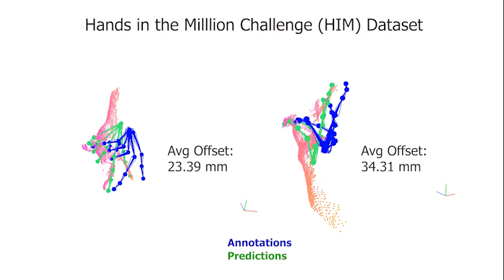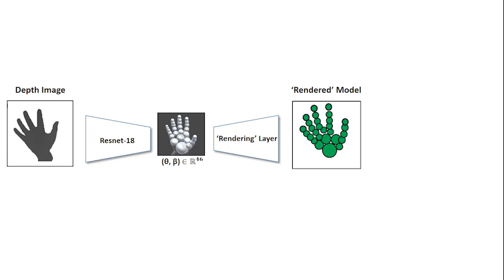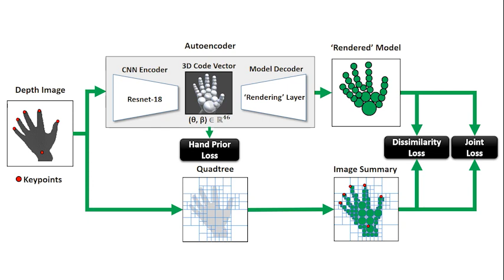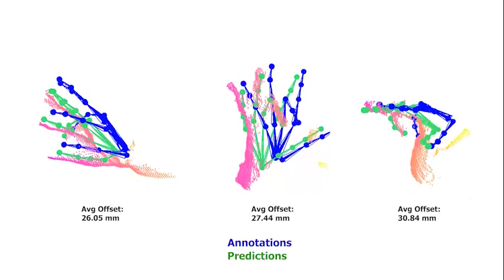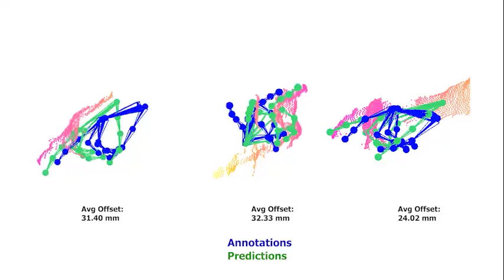A Method to Overcome Annotation Errors for Depth-Based Hand Pose Estimation (IEEE FG 2020)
We propose to use a model-based generative loss for training hand pose estimators on depth images based on a volumetric hand model. This additional loss allows training of a hand pose estimator that accurately infers the entire set of 21 hand keypoints while only using supervision for 6 easy-to-annotate keypoints (fingertips and wrist). We show that our partially-supervised method achieves results that are comparable to those of fully-supervised methods which enforce articulation consistency. Moreover, for the first time we demonstrate that such an approach can be used to train on datasets that have erroneous annotations, i.e. "ground truth" with notable measurement errors, while obtaining predictions that explain the depth images better than the given "ground truth".

J. Wang, F. Mueller, F. Bernard and C. Theobalt,  "Generative Model-Based Loss to the Rescue: A Method to Overcome Annotation Errors for Depth-Based Hand Pose Estimation," in 2020 15th IEEE International Conference on Automatic Face and Gesture Recognition (FG 2020) (FG), Buenos Aires, undefined, AR, 2020 pp. 93-100.